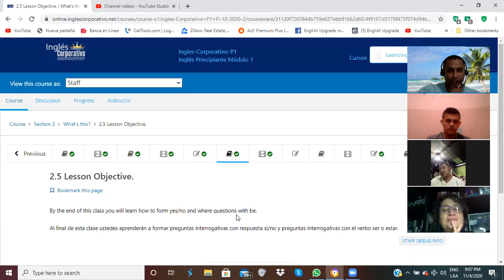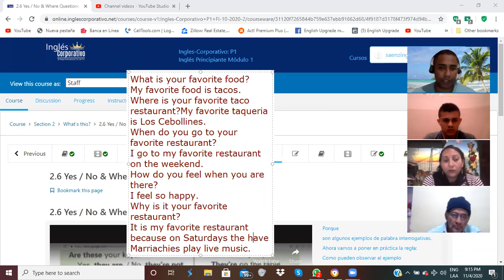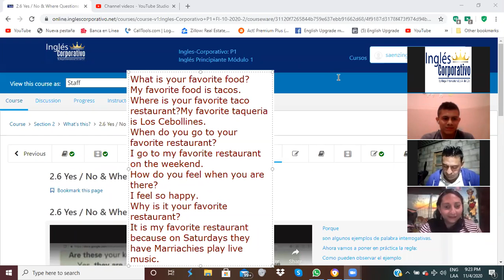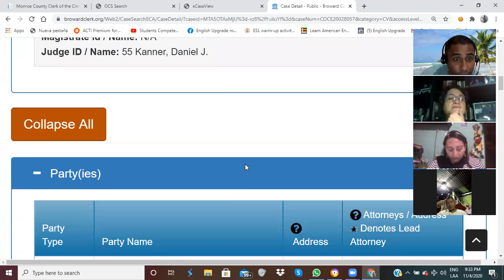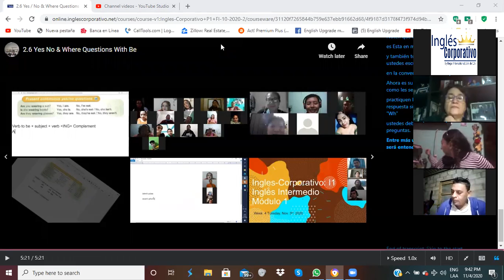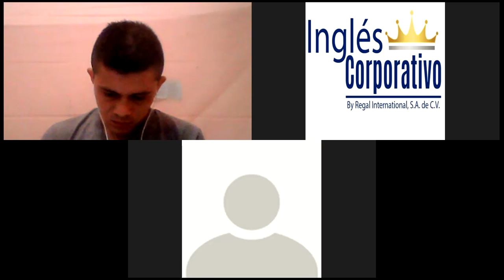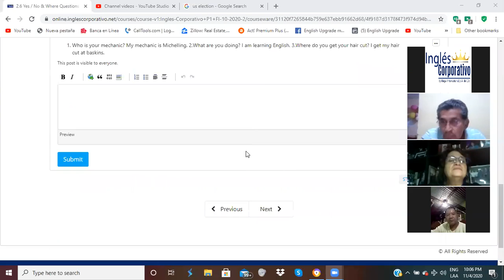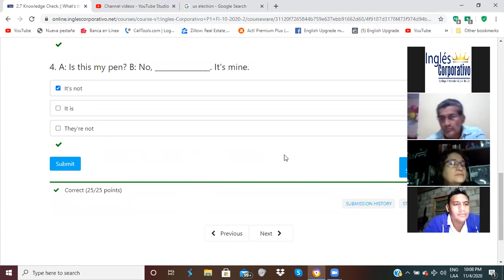Ingles Corporativo-Wh Questions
By the end of this class you will learn how to form yes/no and where questions with be.

Al final de esta clase ustedes aprenderán a formar preguntas interrogativas con respuesta si/no y preguntas interrogativas con el verbo ser o estar.